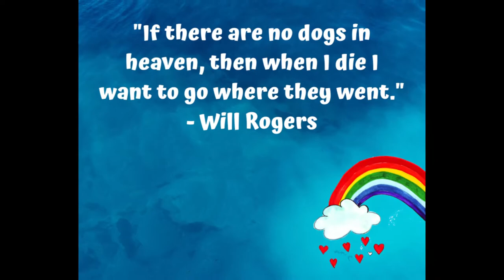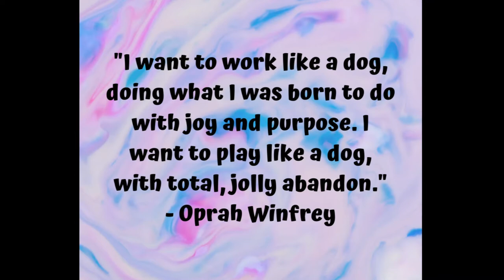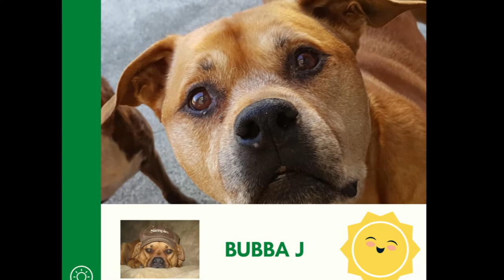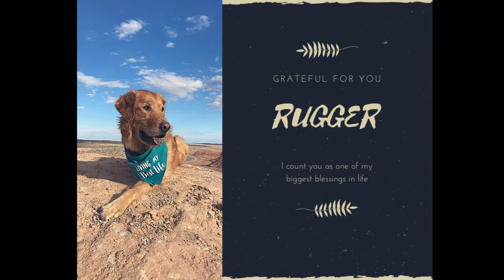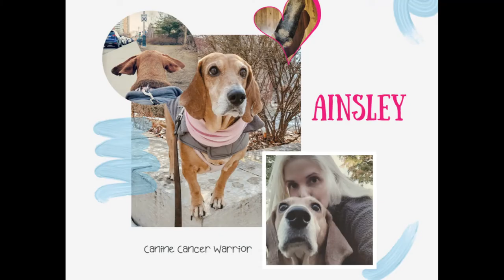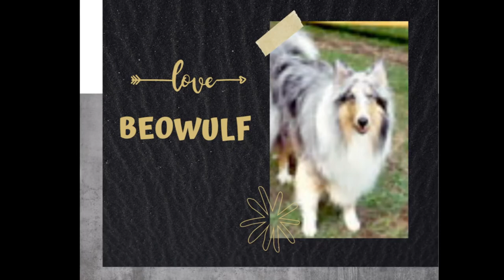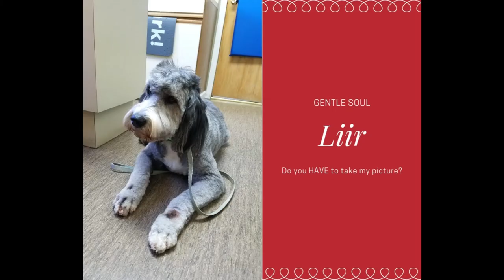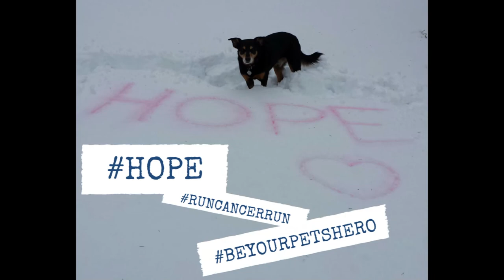RunCancerRun2021 Tribute Video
In Memory Of / In Honor Of Video For RunCancerRun2021 Dog Walk (Paws4Potter)